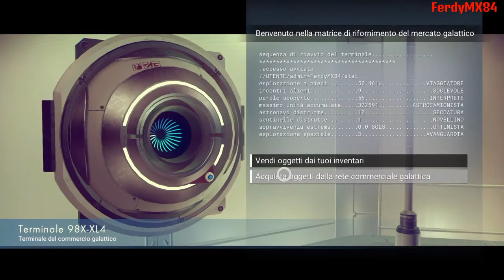NO MAN'S SKY [#5] -Una Morte da Nabbo!- Gameplay ITA (PS4/FerdyMX84)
Pirati Spaziali. brutta gente!!!
Ancora più brutto però, è l'affrontarli alla membro di segugio!!!  :D
Altre piccole sorprese da NMS! Il piacevole combattimento tra astronavi e una meccanica di respawn che non mi aspettavo!!
Let's Go Signori!!!